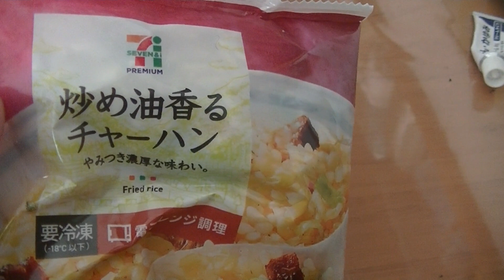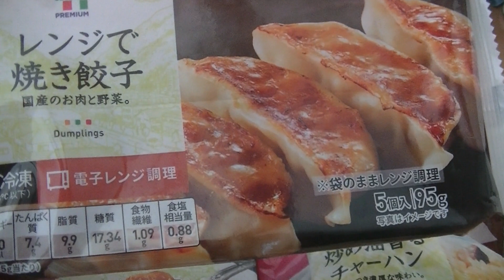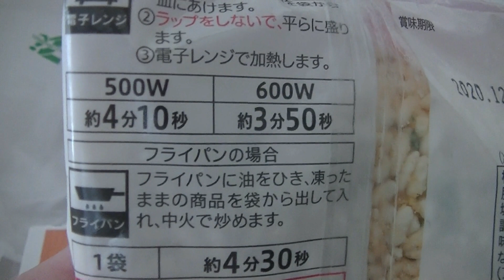男の昼飯！【コンビニごはん】カレー炒飯餃子のせ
当チャンネルでは、毎日新作動画を配信しております。

毎日炒飯109日目！【中華鍋デビュー】【カレー風味の牛肉炒飯】をつくってみた！超簡単で絶品チャーハン！！

田中安全プロレス総帥・田中まもるのプロフィール

略歴
２００４年より「自主製作映画・田中安全プロレス」を制作し、２００６年ごろからYOUTUBEにて公開。これを観たプロレス関係者数名とミクシィにて知り合いになりました。
２０１５年５月より自主怪獣映画を作成し始め、２０１５年１０月に開催された第４回全国自主怪獣映画選手権に参戦し現在に至る。ですよー！

・ゴジラ２０１５（第4回全国自主怪獣映画選手権　優勝）
・シンゲキの大怪獣軍団

This time, Tanaka Safety Wrestling General Manager-Tanaka Mamoru has been performing a new YOUTUBE broadcast since February 2019! .
Its name is "Tanaka Safety Professional Wrestling Broadcasting!" The contents are an independent movie, second-hand toy exploration, pro-wrestling and other videos uploaded almost every day, so thank you for your patience regarding channel registration! Channel address is here →
 Tanaka Safety Wrestling General Manager-Tanaka's Profile Tanaka Safety Wrestling
 Bio
I started shooting my own films from high school days and this is the 31st anniversary of this year!
Produced "Self-produced film-Tanaka Safety Wrestling" from 2004 and released it on YOUTUBE from around 2006. I became acquainted with a couple of wrestling officials who saw this.
After receiving an offer from a wrestling group, he made a wrestling debut at union wrestling in August 2008. Furthermore after that FU ★ CK! , Tokai wrestling, love wrestling Expo, Imaike wrestling, Yukie wrestling, Kyoto wrestling and others! Started making independent monster movies from May 2015, and participated in the 4th National Volunteer Monster Film Championships held in October 2015, and is now to date. That's right!
 Works exhibited at the national voluntary monster movie championship
 ・ Godzilla 2015 (The 4th national voluntary monster movie championship championship) ・ The large monster corps of Shingeki
 ・ New Godzilla 2016 (7th whole country voluntary monster movie championship second prize) ・ Assault Dragon Sauer (10th whole country independence monster movie championship 3rd place) ・ Dragon Sauer ・ battle zone (the 11th national independence monster movie championship Kiyotaka Taguchi award)
 ・ Zogira ・ Gepopa ・ Gigime the monster forefront of hell (the 13th national voluntary monster movie championship championship)